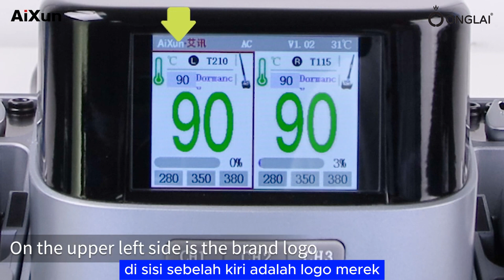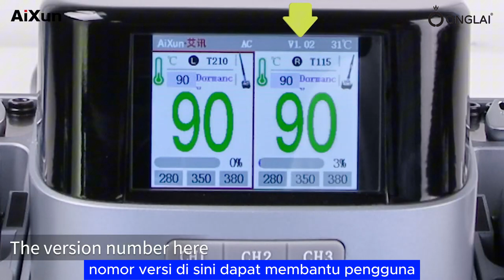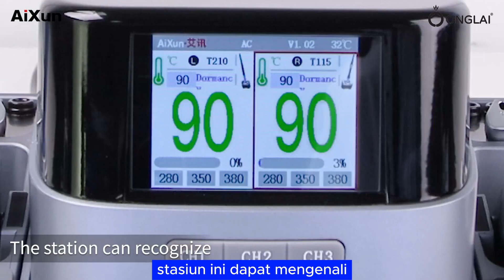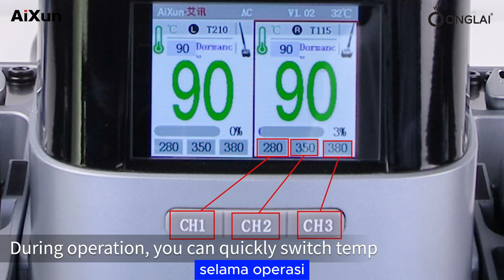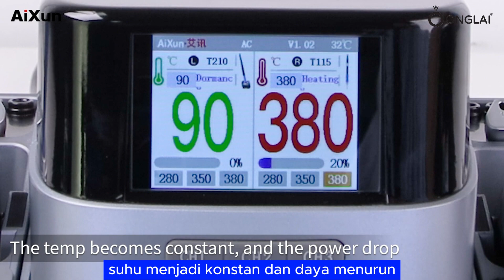Aixun T420D Soldering Station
📍Ruko Roxy Mas Blok D5 No.20 Kel. Cideng Kec. Gambir Jakarta Pusat (Jakarta)
📍Jl. Sutrisno No.298, Sei Rengas Permata, Kec. Medan Area, Kota

Medan, Sumatera Utara 20211 (Depan GMT Sparepart) (Medan)
Atau bisa menghubungi marketing kami :

Tenang bosku, bisa langsung saja dipesan barangnya sebelum kehabisan di marketplace kesayangan bosku. Ketikkan toko onglaistore di marketplace manapun, dan diborong barangnya.